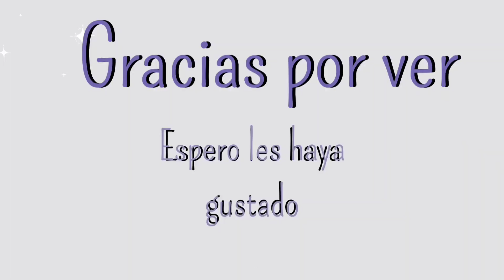Dibujando una niña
Hola 👋 nuevo video, ahora dibujando a una niña. Practicando el realismo utilizando diferentes lápices como 2B, 4B, 4H, 2H y grafito.

The urban groove
Hanu Dixit